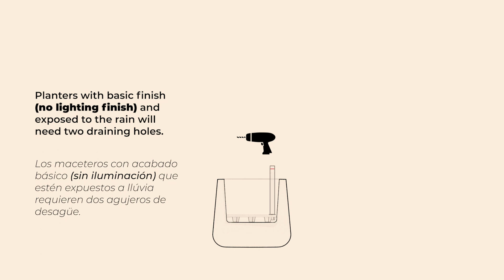Vondom | Planter’s set up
Discover how to set up our planters.